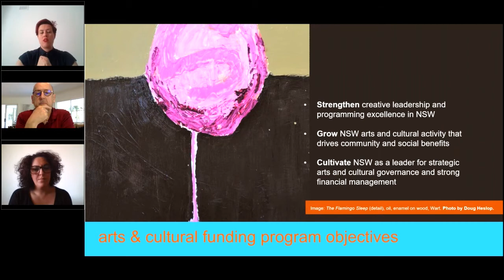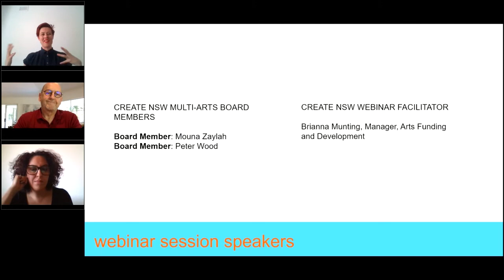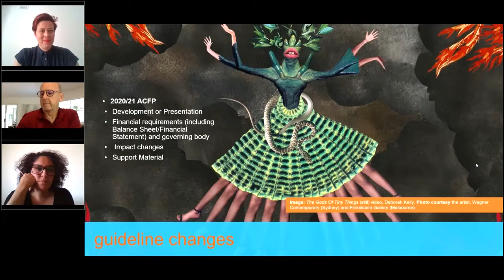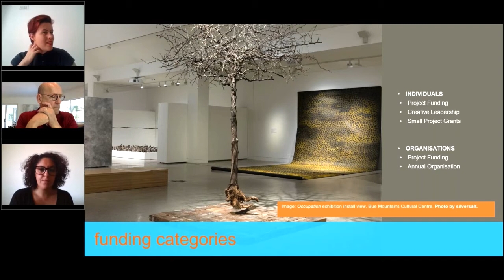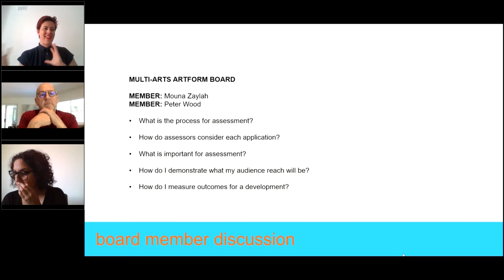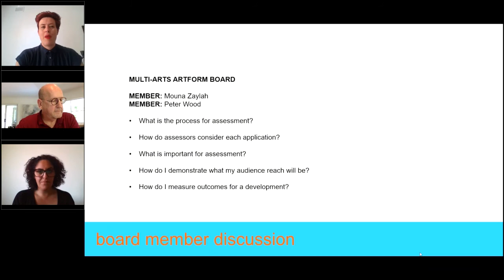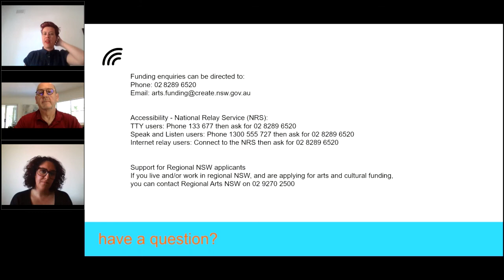Create Connects Arts & Culture Webinar - Multi-Arts Board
Join Multi-Arts Board members Mouna Zaylah (Campbelltown Arts Centre) and Peter Wood (Arts Northern Rivers) as they discuss how to write your artistic rationale, vision and impact activities by identifying the opportunities and processes for your application of Create NSW's Arts and Cultural Funding Program.

Facilitated by Create NSW's A/Manager, Arts Funding & Development Manager Brianna Munting, in this webinar, you will find out what makes a successful application and hear a discussion on the impact and artistic rationale for this artform.